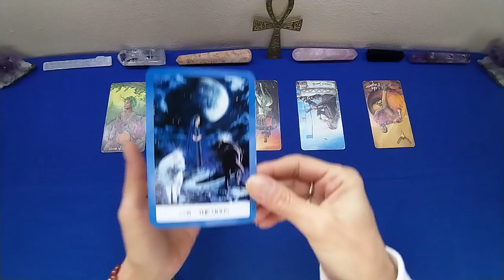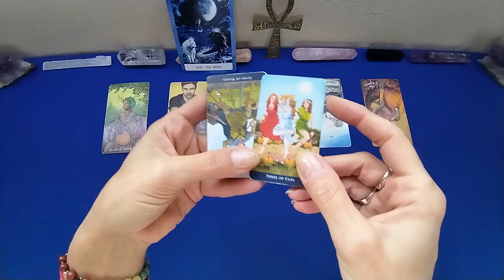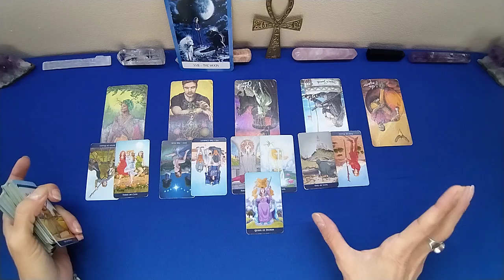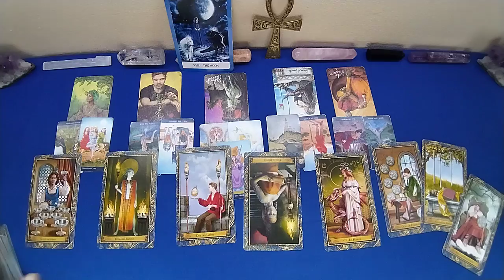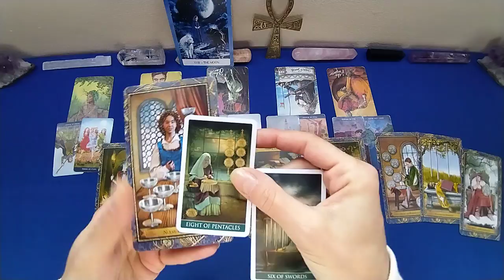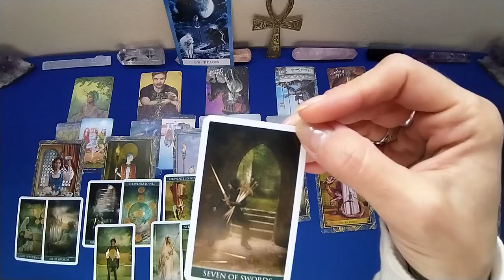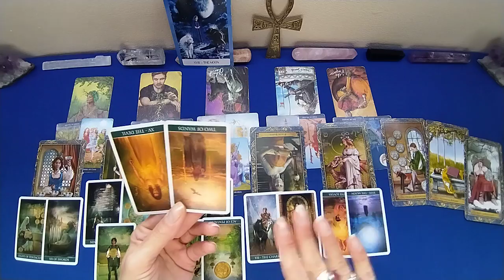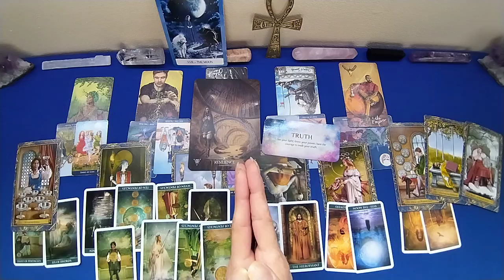VERGINE 2023☯ CRESCITA SPIRITUALE. Primo semestre